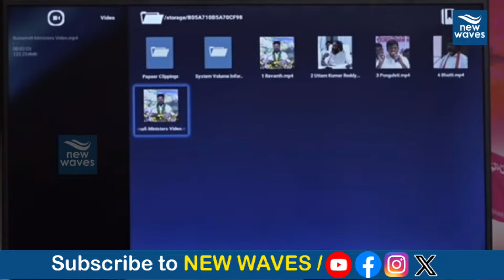మా ప్రభుత్వం వచ్చిన రోజున.. రేవంత్ కు కేటీఆర్ వార్నింగ్🔥🔥| KTR PowerFul Speech | Revanth Reddy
LIVE : KTR React On Hydra Team Focus on Janwada Farmhouse | KTR Janwada Farmhouse Updates